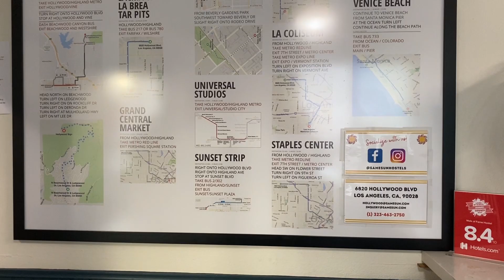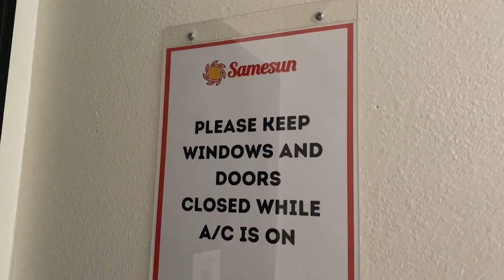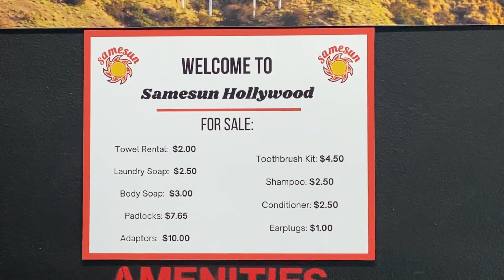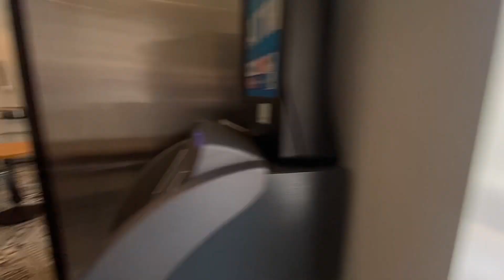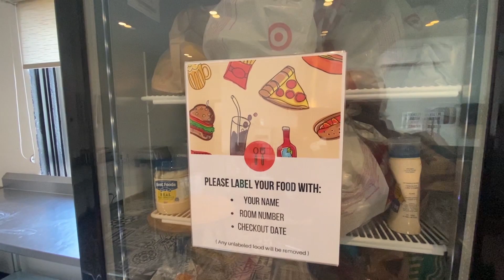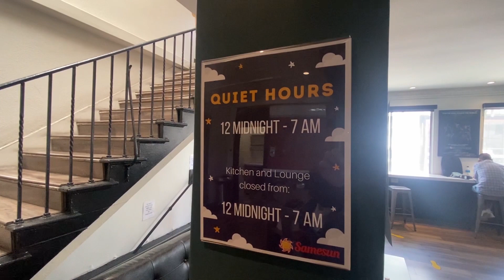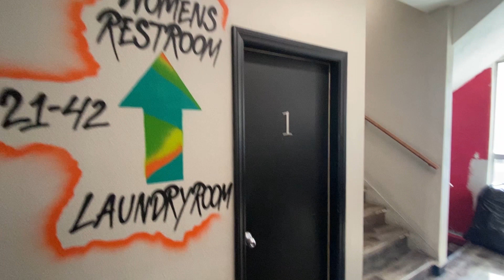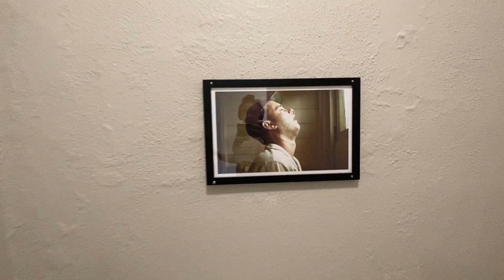Samesun Hollywood Blvd - Hostel Tour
In this video I’ll show you around the Samesun Hostel on Hollywood Blvd located right in the heart of Hollywood and Hollywood Blvd.

My ranking: 4/5
I definitely recommend this hostel (but like I said in the video it's one of the louder once)
Close to: Walk of Fame, Universal Studios, Hollywood Bowl, Griffith Observatory, the Chinese Theatre, walking distance from a Target store, Runyon Canyon

I paid $42 a night for the “Deluxe 6 Bed Mixed Dorm - 1 Bed”, an $43 for the “Deluxe 4 Bed Female Dorm - 1 Bed”

Address: 6820 Hollywood Blvd, Los Angeles, CA 90028, USA